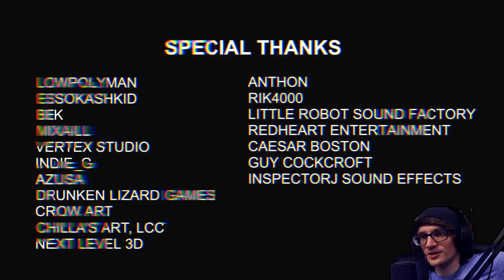Playing Games Late at Night in your Room All Alone | Cain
Playing Games Late at Night in your Room All Alone | Cain - Cain is a first person horror game where you play a cursed game on TV. Be careful, there will be something to keep you company.